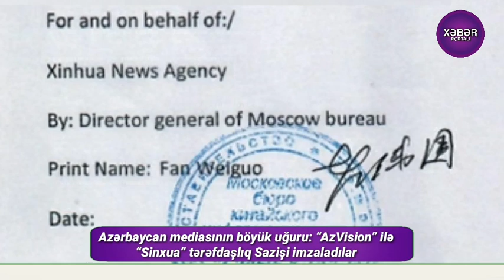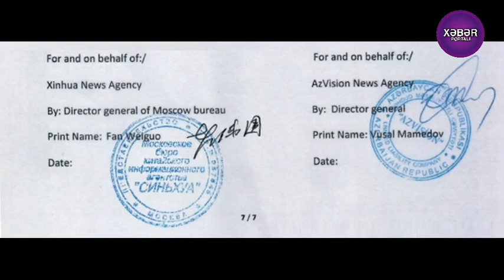Yekun Xəbərlər (26.01.2021)